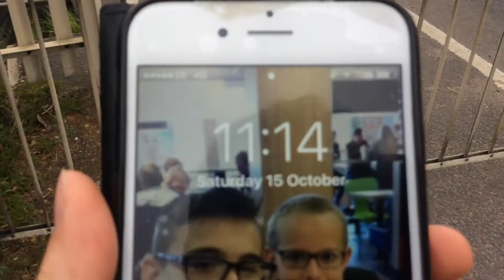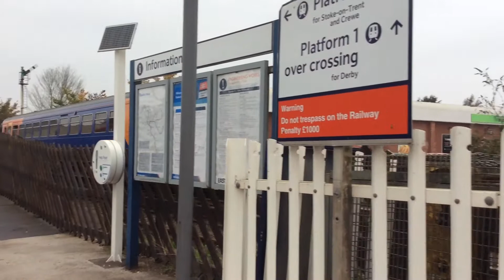Tutbury & Hatton Station Level Crossing - Derbyshire